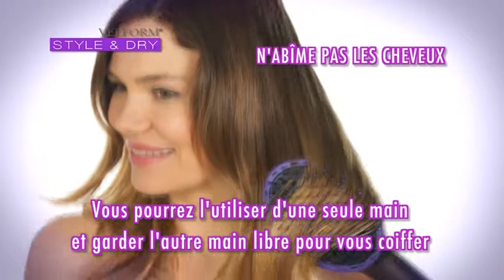VF Style & Dry (fr)*